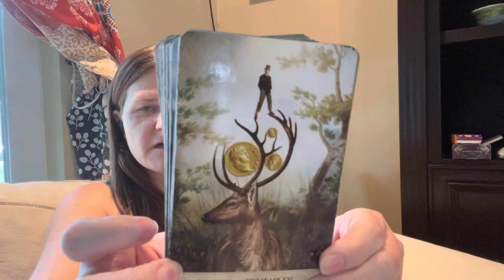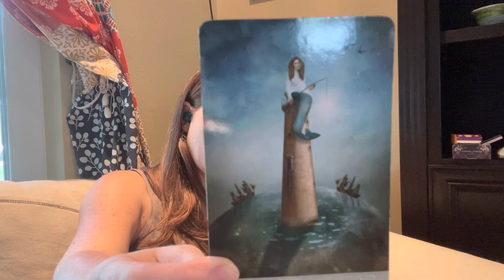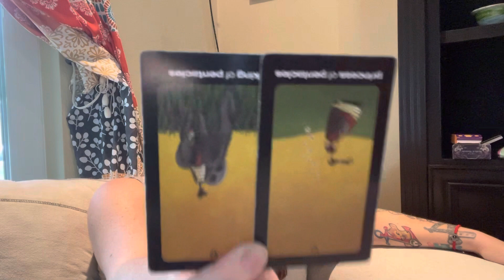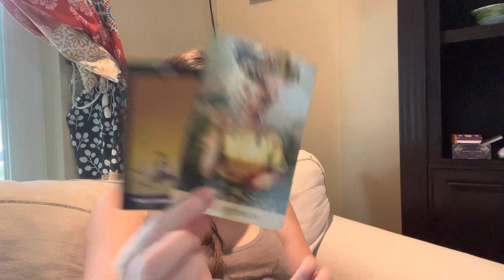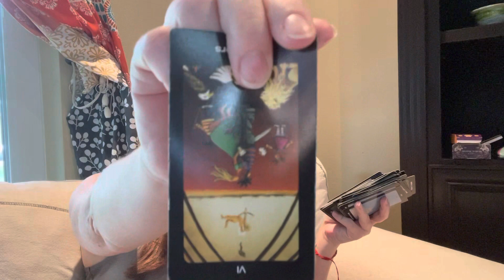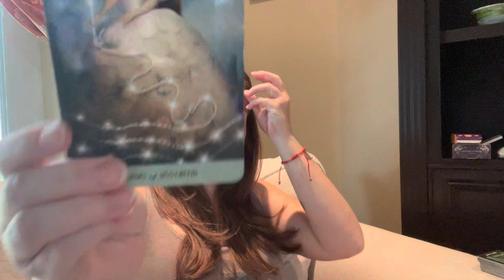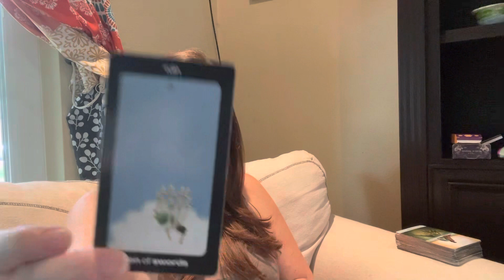Scorpio May 2023